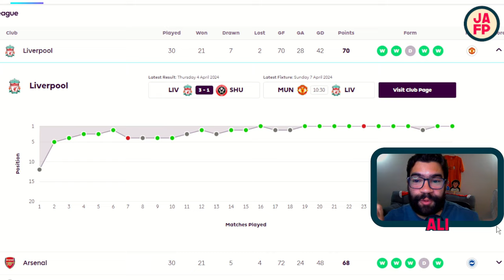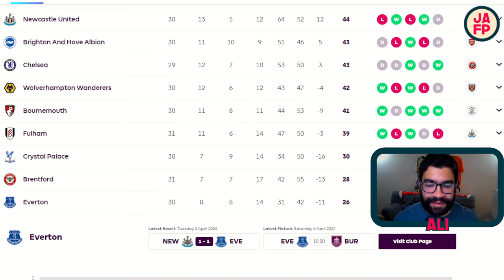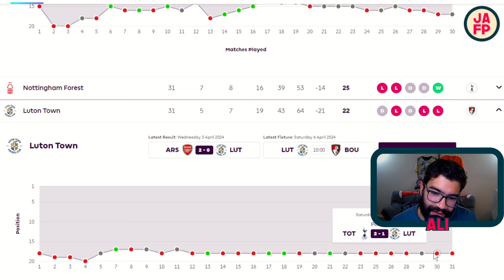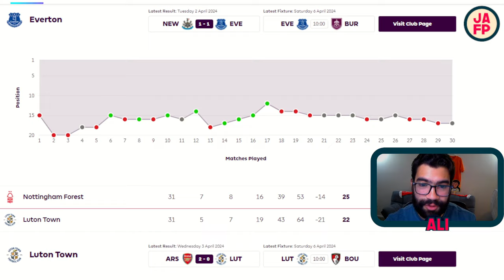Liverpool with Amorim should work!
It's still an exciting time despite Alonso rejecting Liverpool.

Ruben Amorim's tactics and intensity suit Liverpool very well, and Ali El-Araby shows why. A bit of a lowkey, late-night edition of Superlatives focuses on the possibilities under the Sporting manager heavily linked to arrive at Anfield this summer.

Ali goes in-depth on the possible lineup and the resulting question marks on some players possibly not fitting his system.